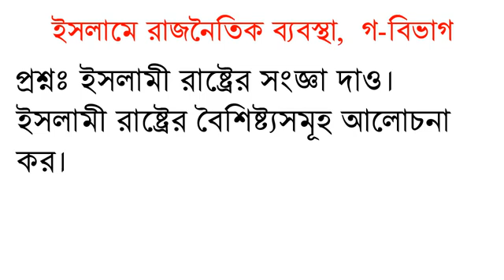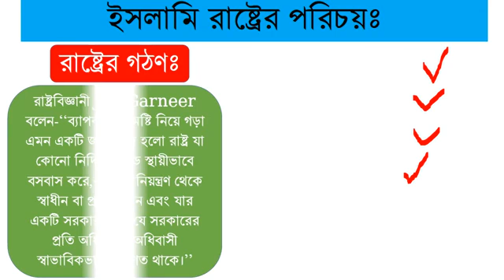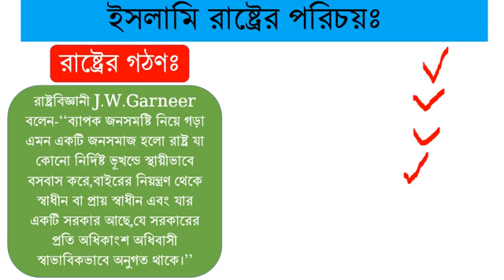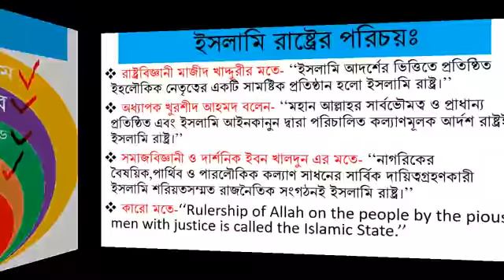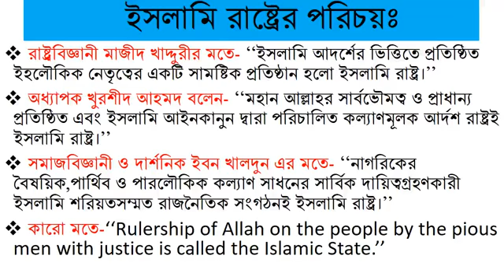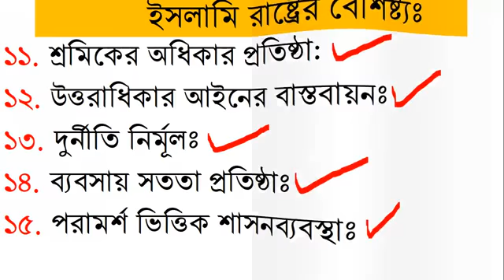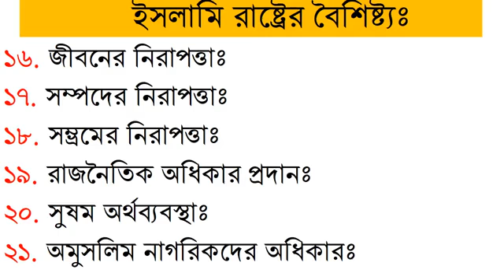ইসলামি রাষ্ট্র কি ও বৈশিষ্ট্য? ইসলামের ইতিহাস অনার্স শিক্ষার্থীদের জন্য